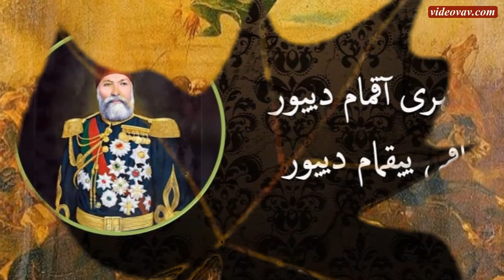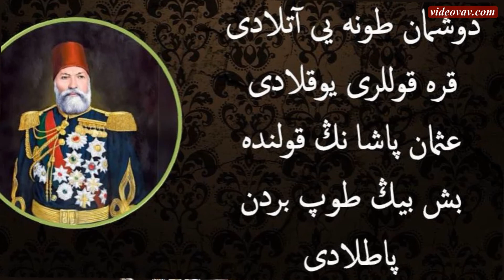Osman Paşa/Plevne Marşı-Osmanlıca